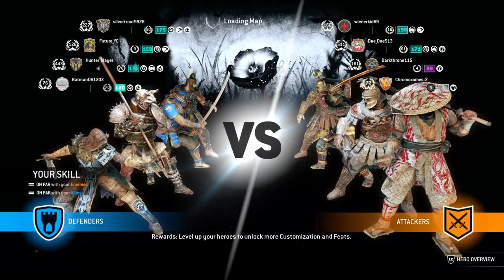For Honor/ beating double teaming Centurions